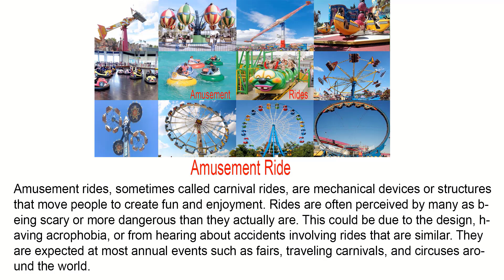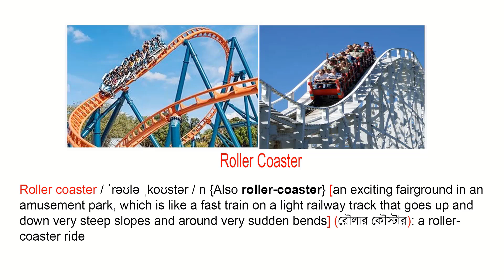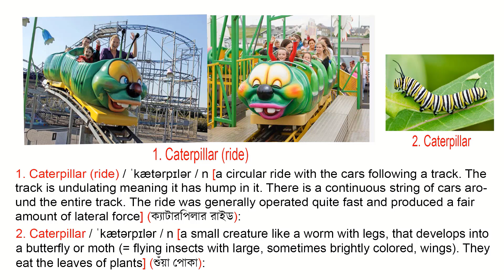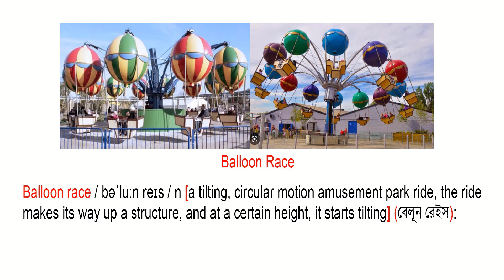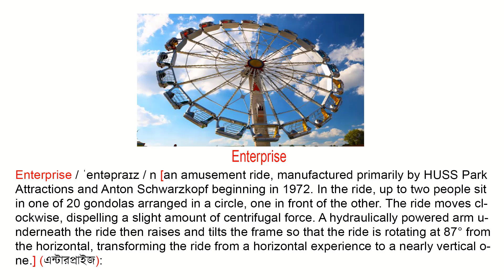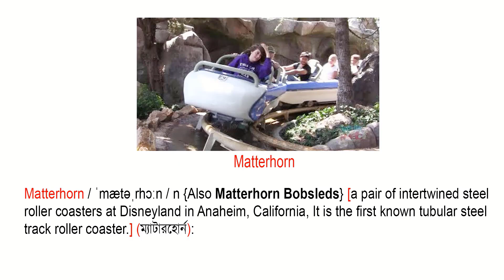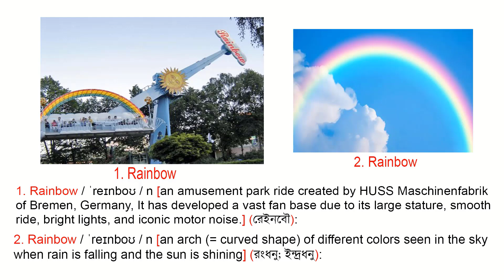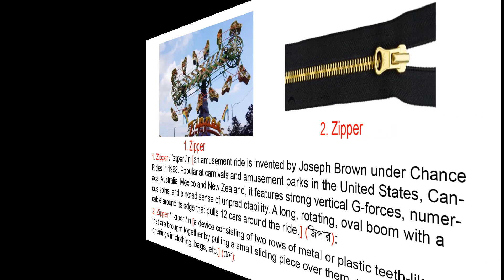Learn Amusement Rides Name & Image | Amusement Ride Vocabulary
Learn all kinds of amusement ride names, English and Bangla meaning,s and each amusement ride name with pictures such as See-saw, Merry-go-round, Roundabout, Ferris wheel, Roller coaster, Swing ride, Water ride,  etc. all of the necessary
and common amusement rides, teach your children the amusement ride vocabulary and let them improve their vocabulary with Necessary Vocabulary Tutorial.

If you want more amusement-related vocabulary then visit this link

Credit

I use in this video tutorial, Images that have been taken from Google Image, and information that has been taken
from Oxford, Cambridge, Collins Dictionary, and other sources. So I give the credit to the respected site and
thank you very much for providing the related data.